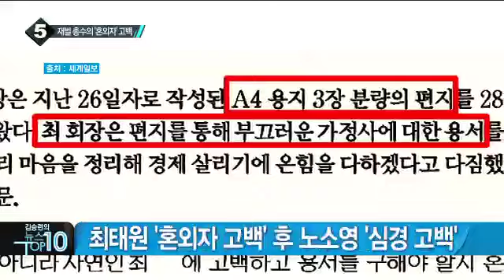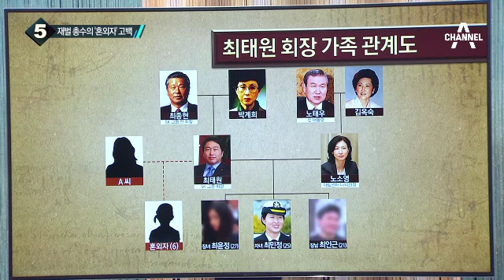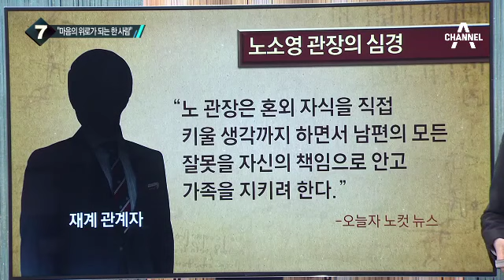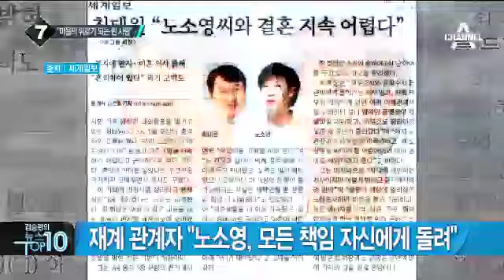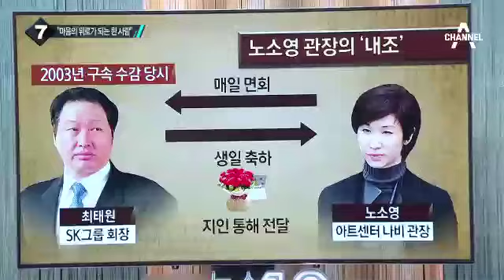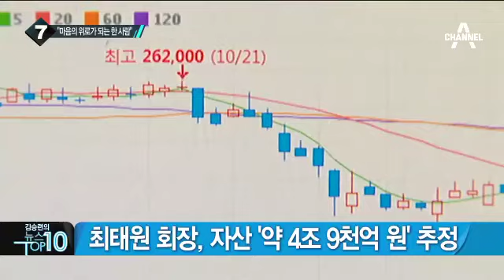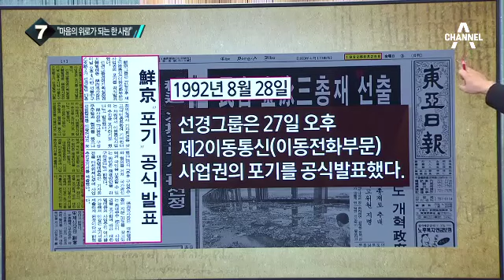재벌 총수의 ‘혼외자’ 고백…그 이유는?_채널A_뉴스TOP10